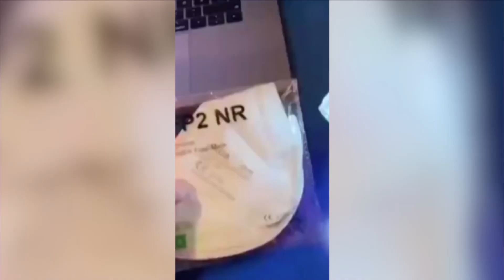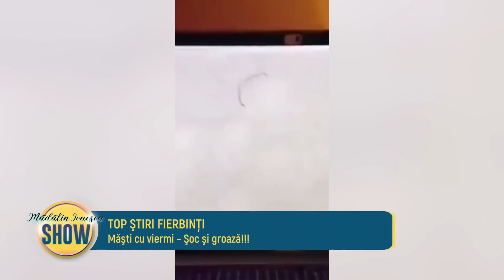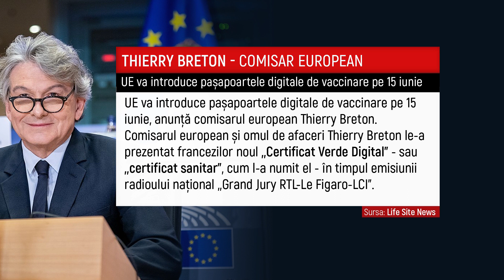Madalin Ionescu SHOW - 1 Aprilie - Partea 1 | Metropola TV